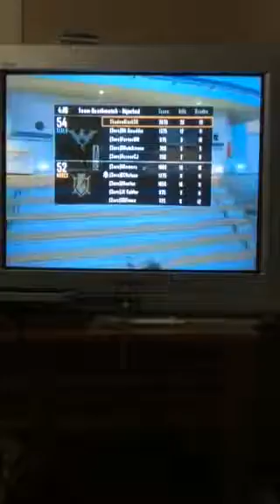Heroic Jew plays Call of Duty black ops 2 part 3